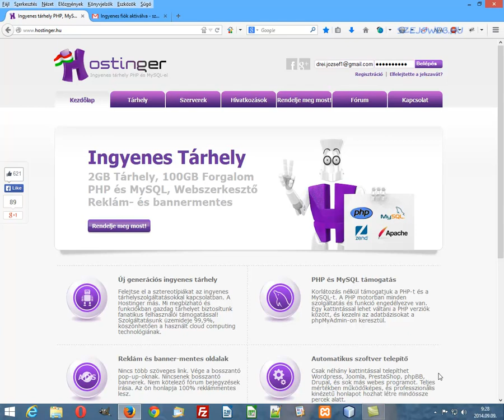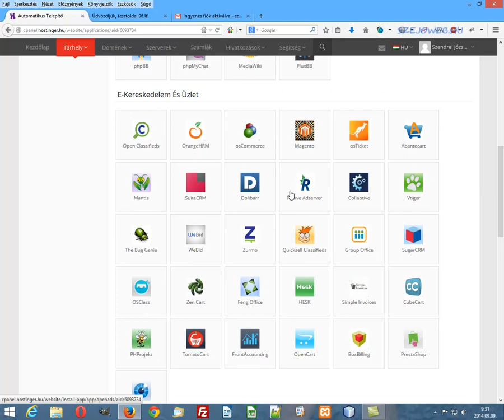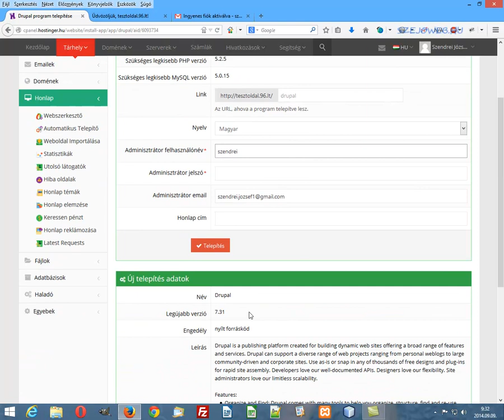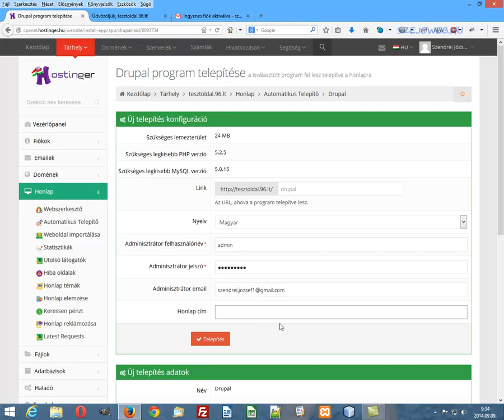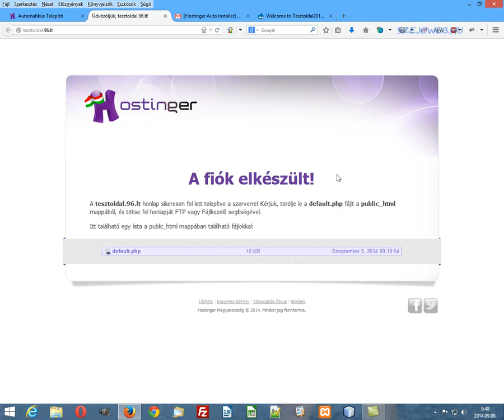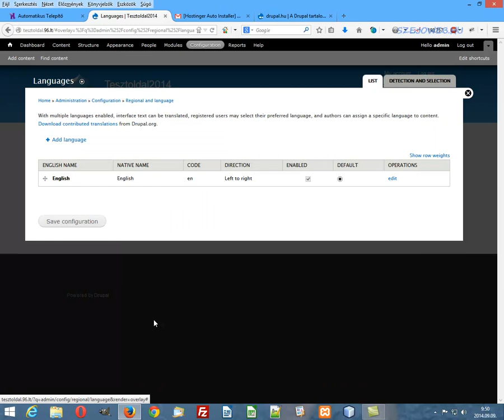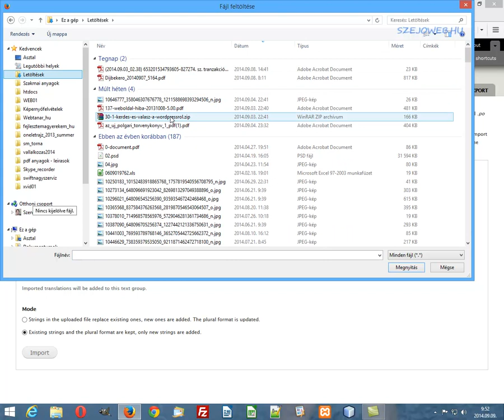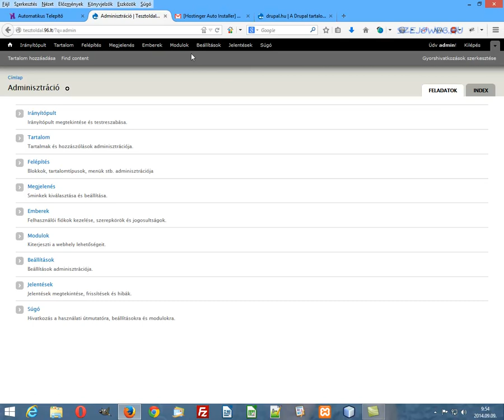05 Drupal telepítés Hostinger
Drupal 7 alapozó tanfolyam